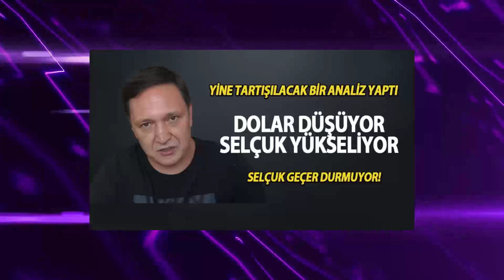🔴SELÇUK GEÇER KRİİTK NOKTALARA DEĞİNDİ! DOLARDA UÇURUM VAR! ekonomi yorumları | dolar yorumları